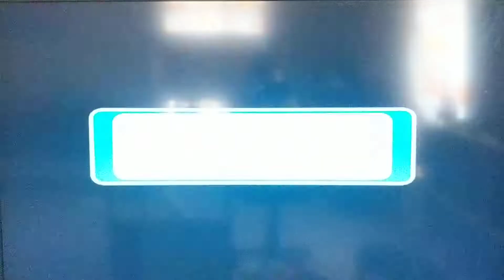Mario plays super Mario Galaxy 2 episode #4 Bowser Jr's Fiery Flotilla !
Mario gut a grade star and upside down Galaxy and flip swap Galaxy !